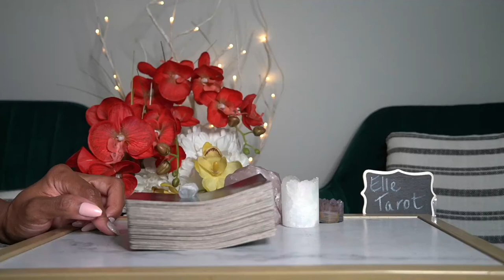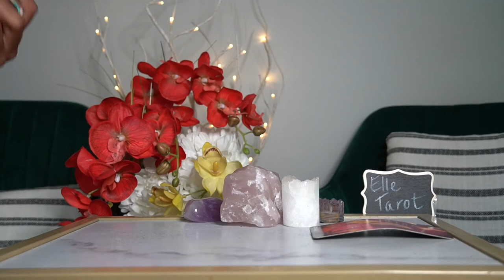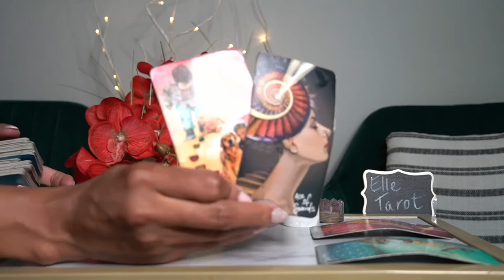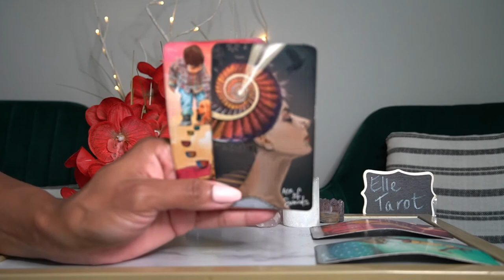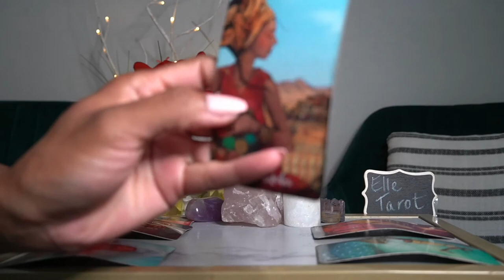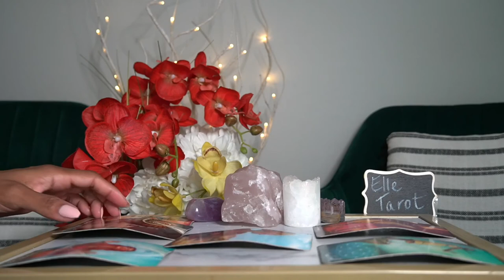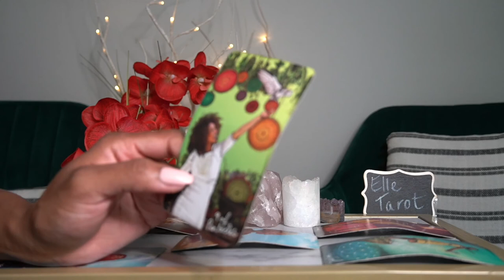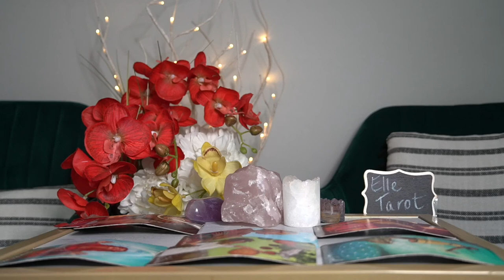GEMINI WEEK OF AUG 1 '21